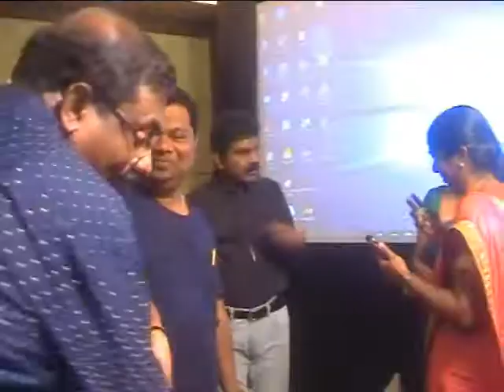clip 2 before the meet visuals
yuppies meet  pondichery ..26th august
in the meeting hall just before the meet
by andrew.